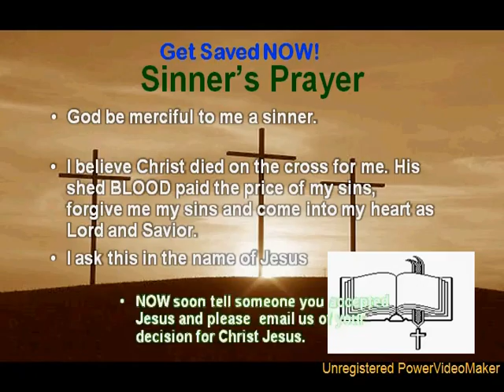05-02-16 Strong Deceptions Are Here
So many voice out there and we are living in the last days Israel has become a nation again and this generation won't pass away till Jesus return to be King on Earth. So be on your guard as strong deceptions are everywhere especially modern version Bibles, they have 50,000 to 80,000 corruptions, beware learn where your Bible came from also new modern Bible dictionaries are overwriting original definitions.